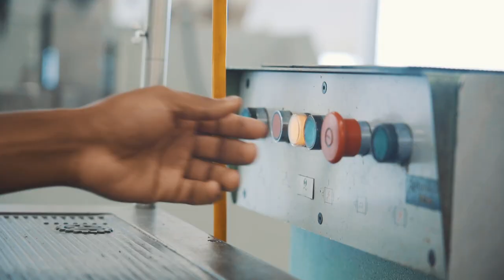Lehrstelle als Polymechaniker/in EFZ Bei Bruno Lehmann AG in Trub (BE)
Ein Einblick in den Alltag einer Lehrstelle als Polymechaniker/in EFZ Bei Bruno Lehmann AG in Trub (BE)